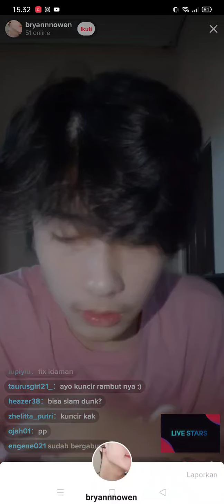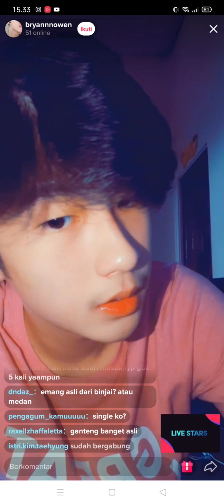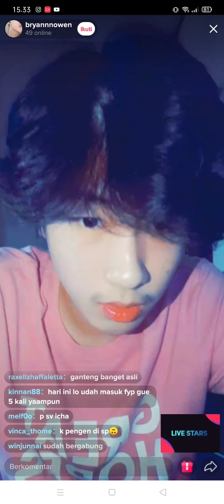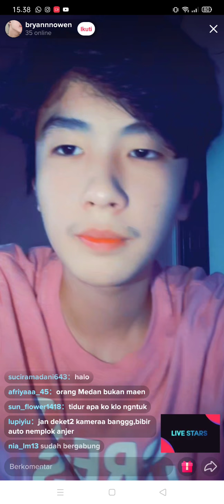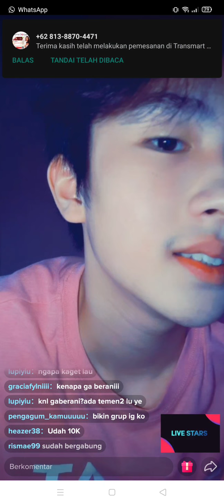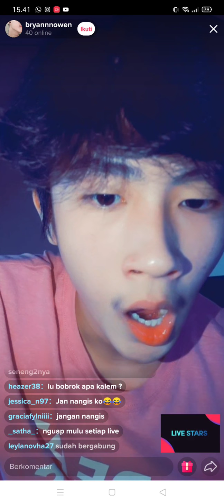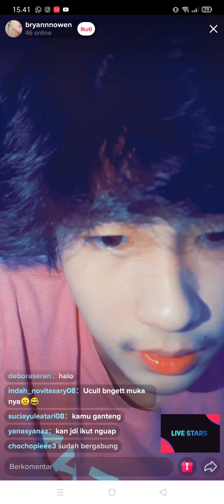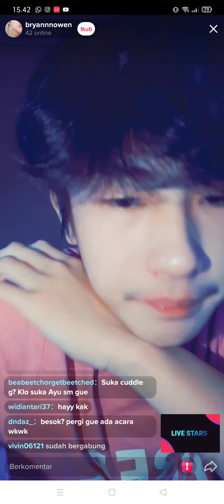Bryan Owen Live TikTok 29 Nov 2020